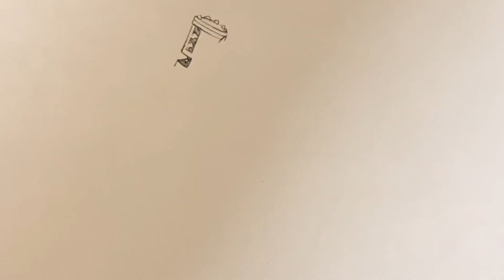How to draw Largepencilman VS Skibidi toilet. Movie VS Princess Peach ｜Drawing Game characters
Hi, guys! Today, I drew a Largepencilman. Hope you like this video. Write down your favorite character in the comments and I will draw it for you. Thank you for your support and subscription.